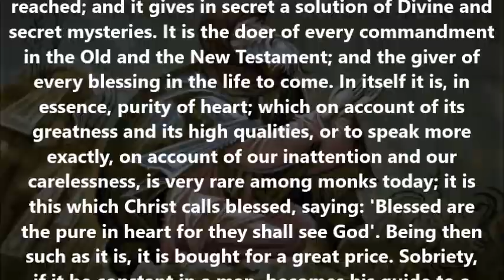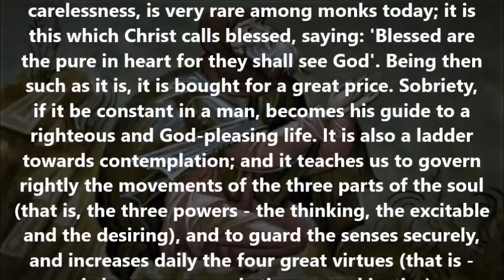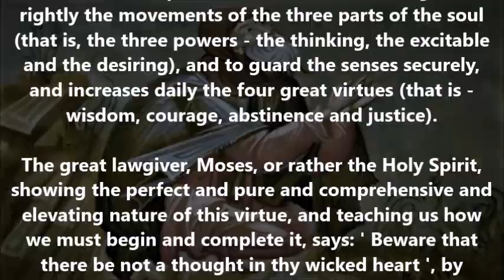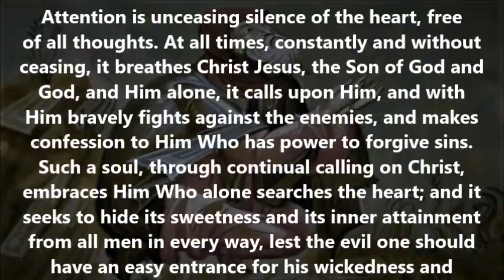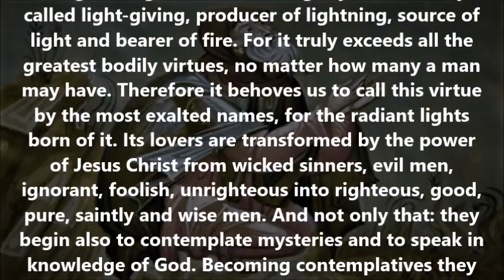On Nepsis (or the guarding of the mind)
(Excerpted from the writings of St. Hesychius of Jerusalem)